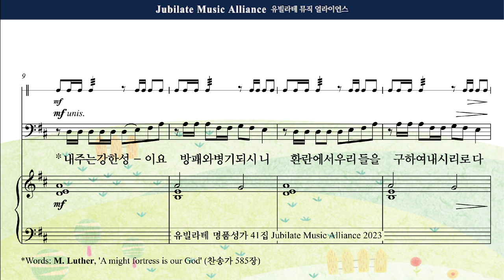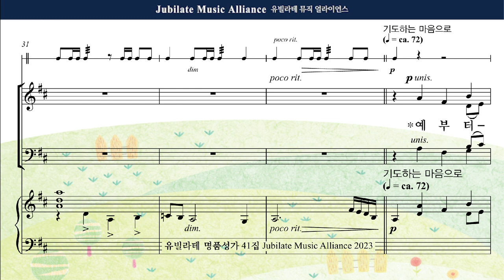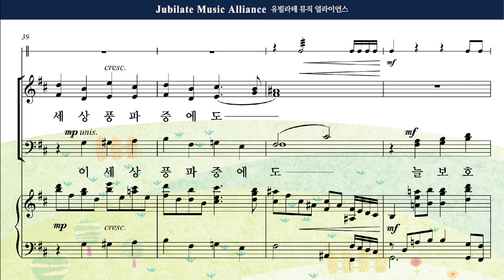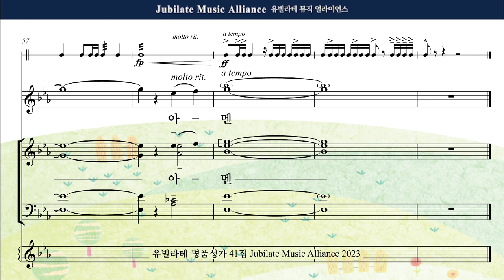[유빌라테 41집] 16. 이승훈 - 내 주는 강한 성이요 (종교개혁기념일) Tenor MIDI ver.